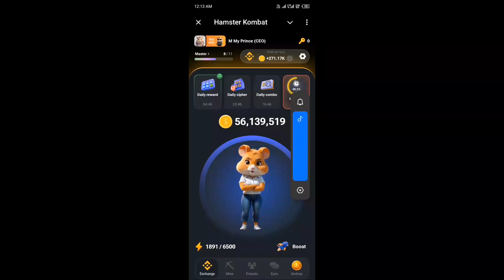23 July Hamster Kombat Daily Cipher | Hamster Kombat Daily Cipher Today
23  July Hamster Kombat Daily Cipher | Hamster Kombat Daily Cipher Today":

1. "23 July Hamster Kombat Daily Cipher | Today's Daily Cipher"
2. "Hamster Kombat Daily Cipher for 22 July | Get Today's Tips and Tricks"
3. "Today's Hamster Kombat Daily Cipher: 22 July Edition"

**22 July Hamster Kombat Daily Cipher | Hamster Kombat Daily Cipher Today**

In today's edition of the Hamster Kombat Daily Cipher, we're diving into the latest tips and tricks to help you succeed in the game. Join us as we uncover today's exclusive strategies and insights for 21 July.